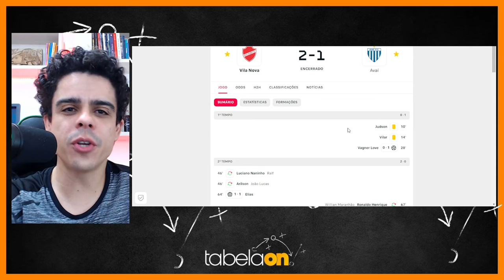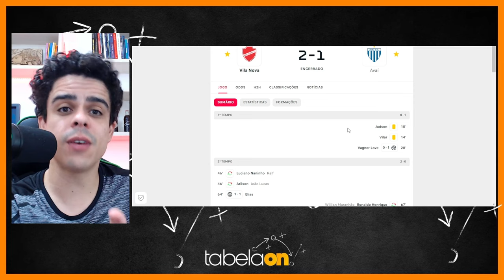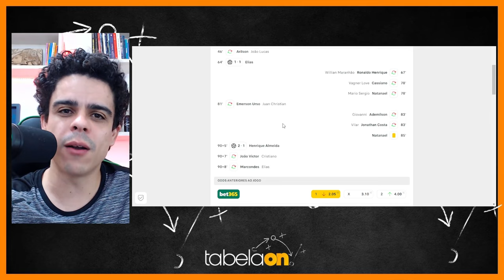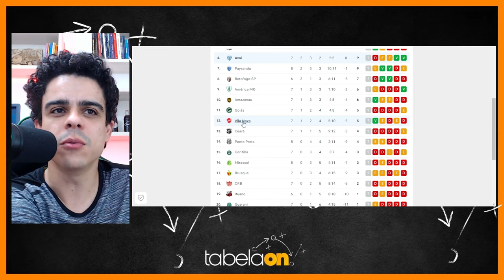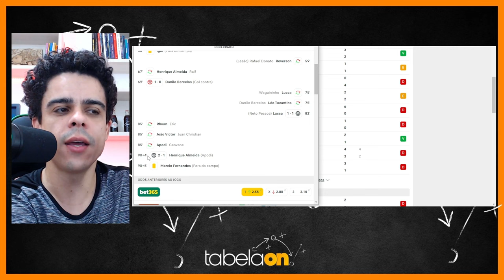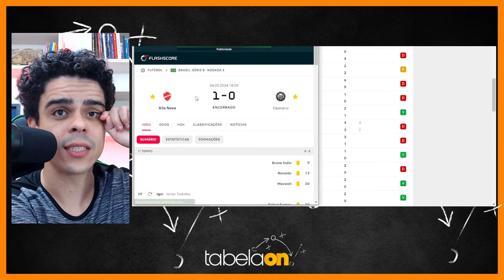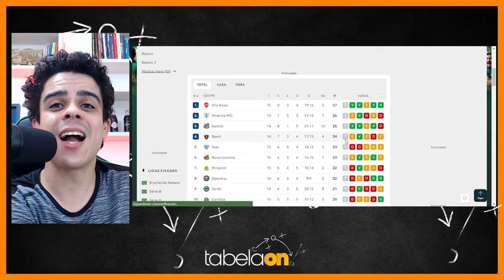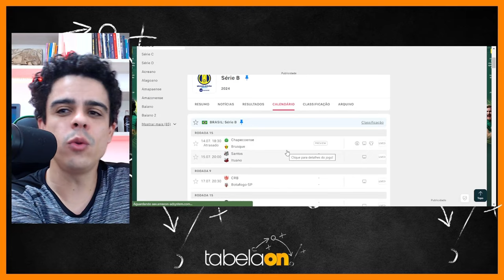🚨 URGENTE! SÉRIE B TEM NOVO LÍDER VILA NOVA VENCE AVAÍ E ASSUME A LIDERANÇA DA BEZONA